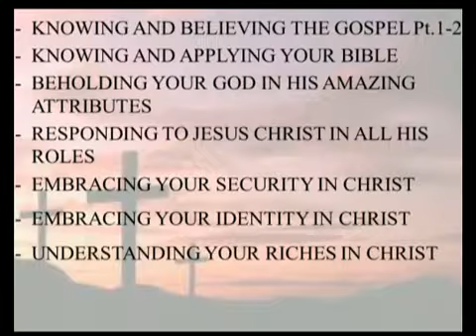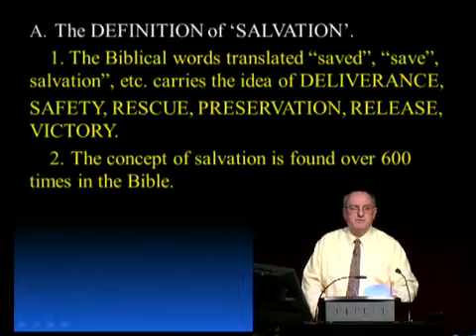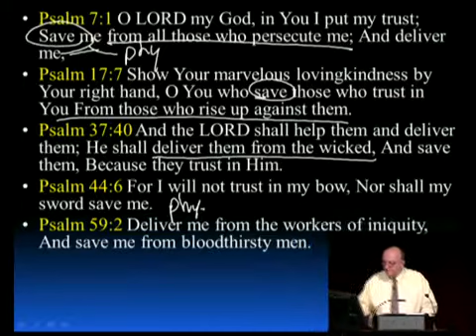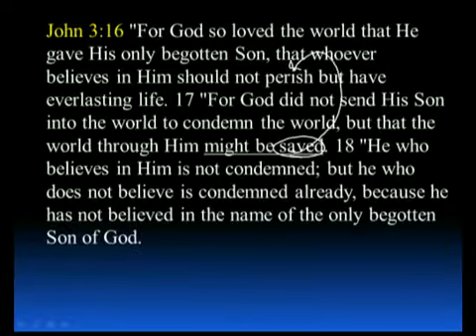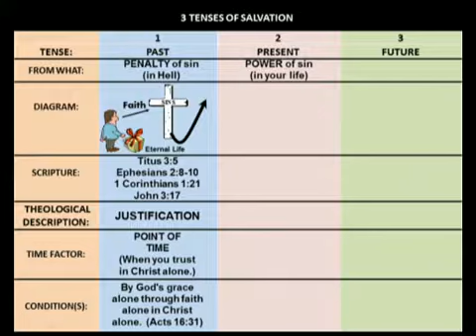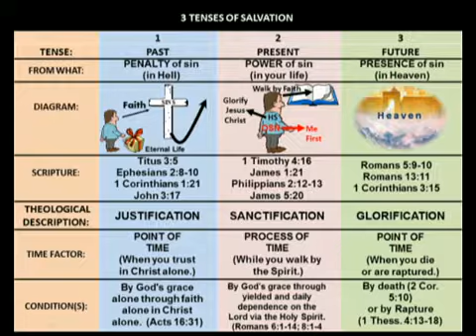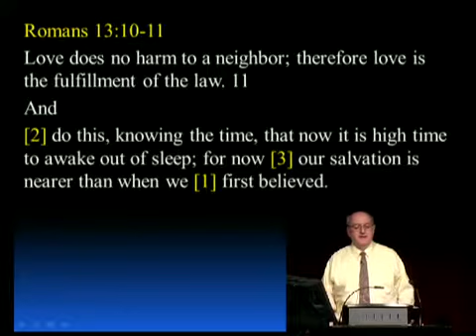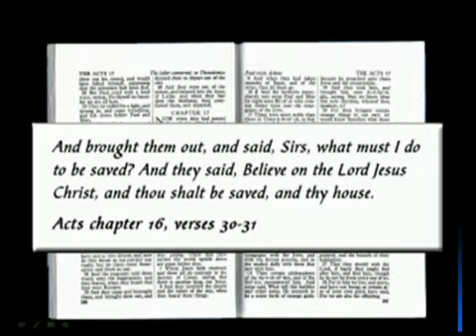10 - Comprehending Three Tenses Of Salvation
Pastor Rokser defines and distinguishes the three stages of spiritual salvation, and the importance of rightly dividing the Word of God.